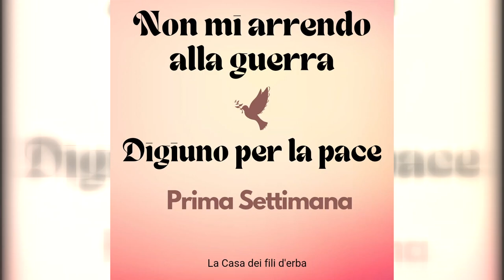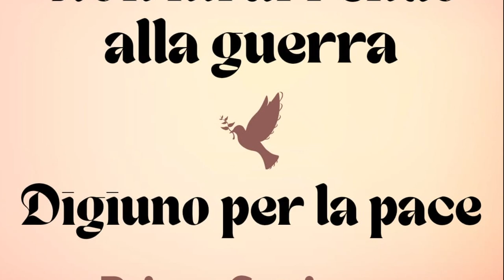Digiuno per la pace. Da Salerno l'iniziativa non violenta per dire no alla logica del conflitto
Digiuno per la pace. Da Salerno l'iniziativa non violenta per chiedere uno stop alla logica del conflitto promossa dalla Casa dei fili d'erba